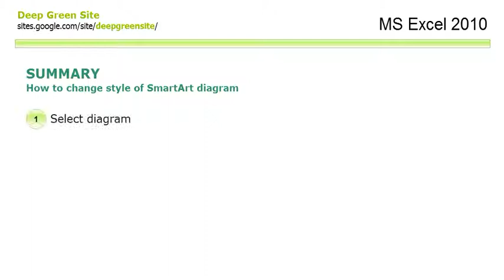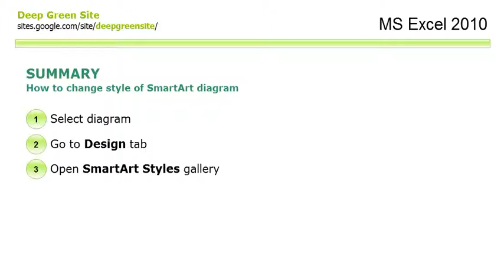MS Excel 2010 / How to change style of SmartArt diagram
1. Select diagram
2. Go to Design tab
3. Open SmartArt Styles gallery
4. Select style